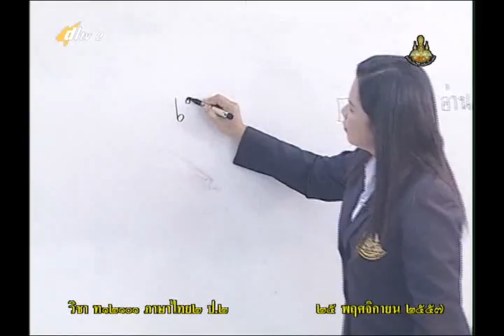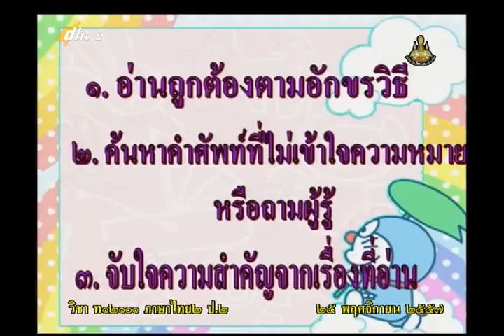023B+2251157+ท+อ่านเสริมบทเรียน+thaip2+dl57t2